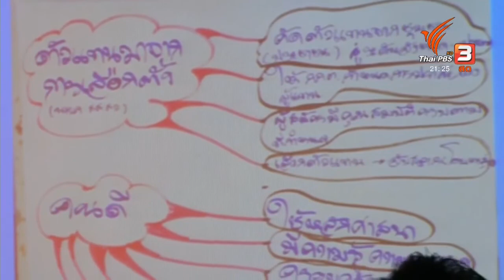ประชาธิปไตยหลังการเลือกตั้ง